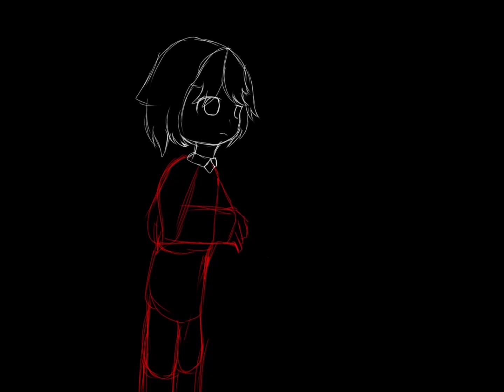Moon’s first mission (side story)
I thought that it would be kinda nice to add a side story to the current one. This takes place when moon is 6 years old and was taken in by shadow.

Characters used:
Moonshine eclipse
Creation shadow
Shadow! Starlight
Uni Shadow
Grey
Corrupted! Starlight
Sol eclipse (mentioned)

Fun facts:
Grey is 21 currently and starlight is 25.
Shadow has rule where he accepts anyone into the group but they have to be six years old to go on missions.
Moon’s birthday is august 21.